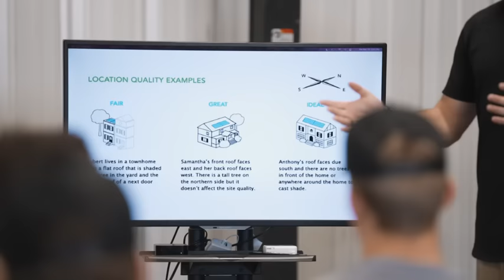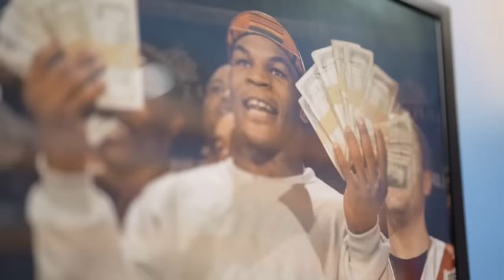TCU x LGCY Internship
LGCY Power teams up with TCU for a renewable energy internship